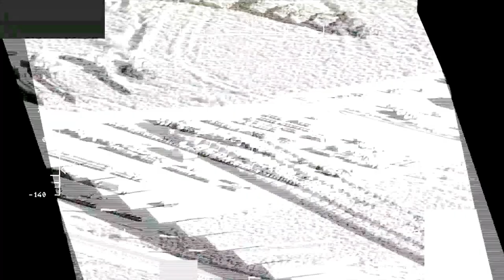Raytheon - AH-64 Apache Attack Helicopter High Energy Laser First Live Firing [1080p]